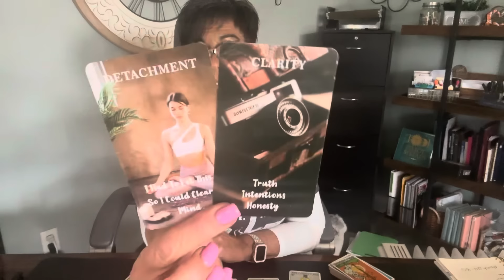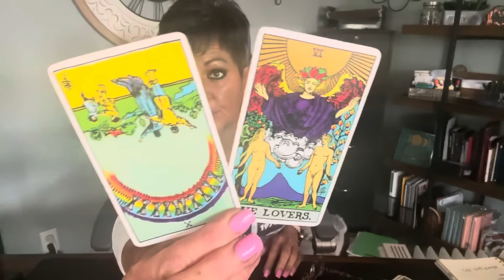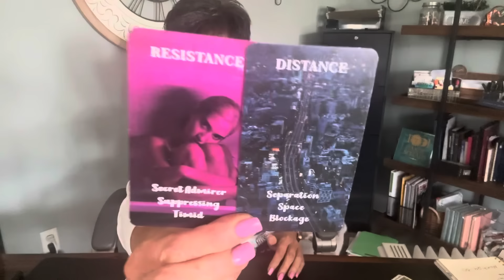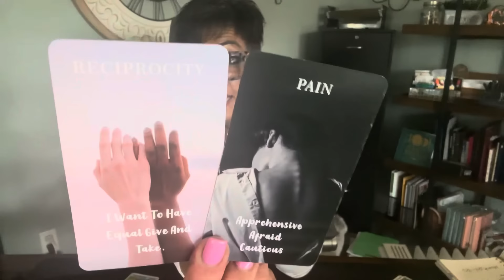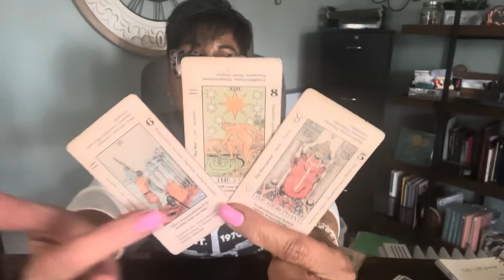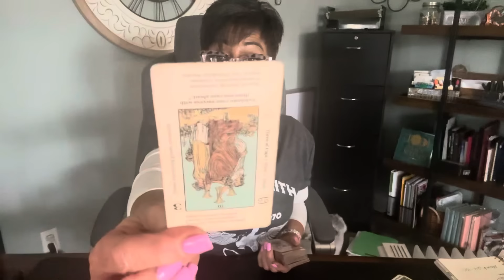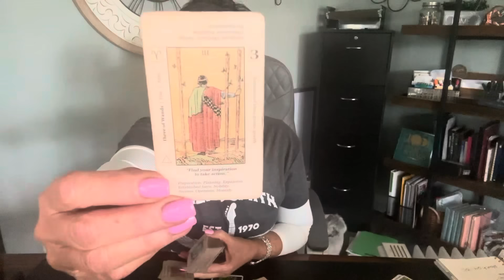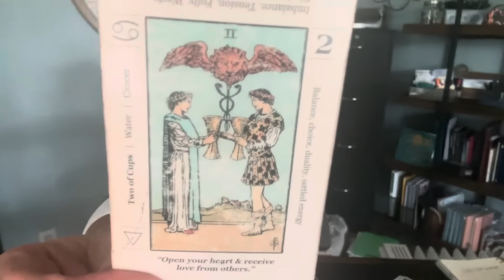AQUARIUS Mar 24-30 “Coming Up Short”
Aquarius~ Thank goodness that this month is almost over and now you must choose how you will walk into April.